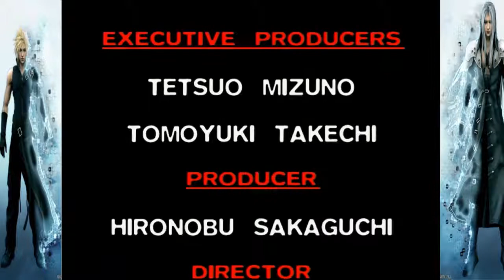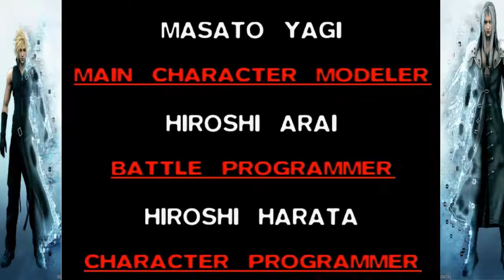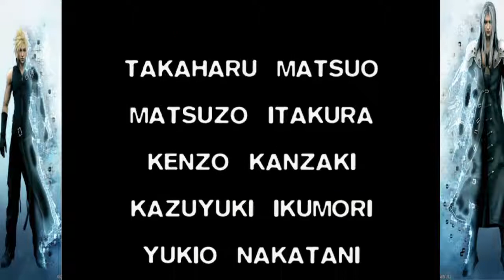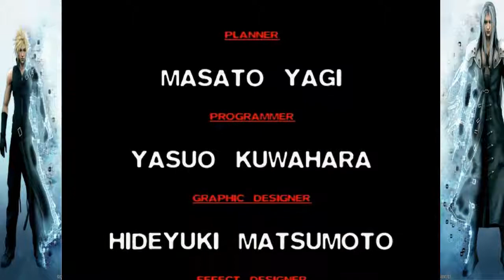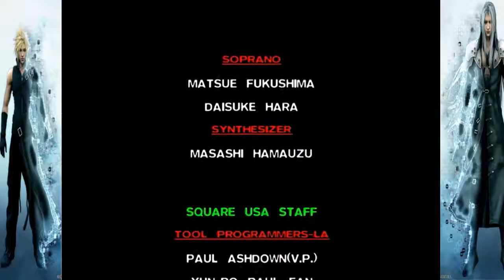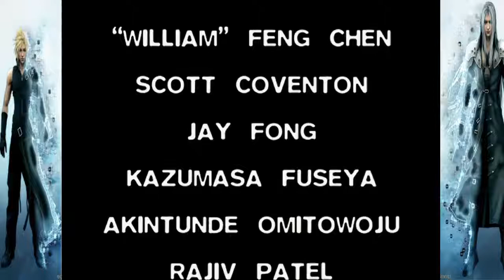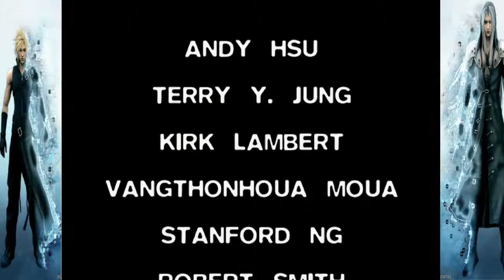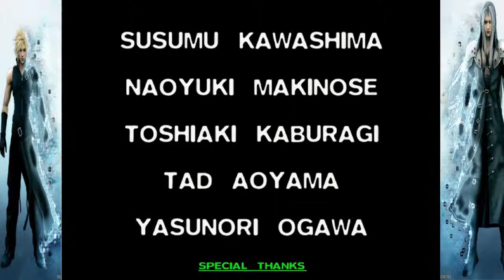【500years leter】FF7初見実況プレイ#終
長かったFF7もこれにて終了です！途中から投稿頻度が遅くなったことは反省してます
約半年の間お付き合いくださりありがとうございました
超大作にふさわしい作品でした！